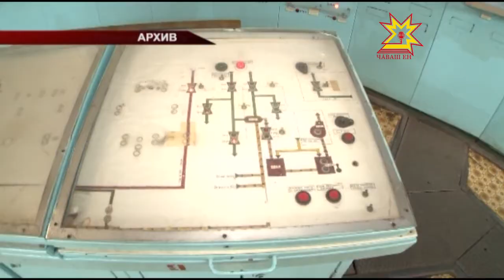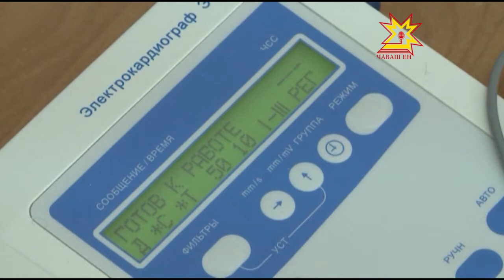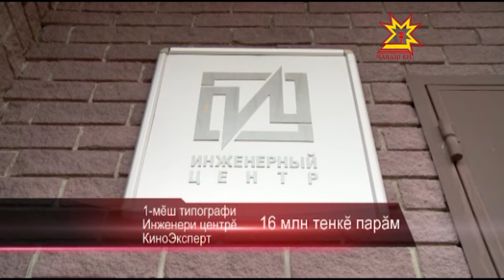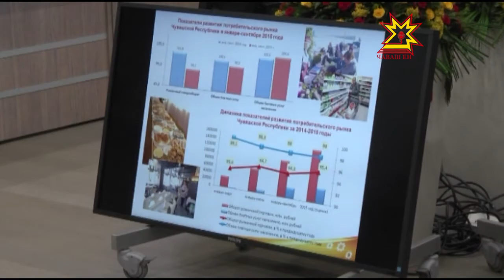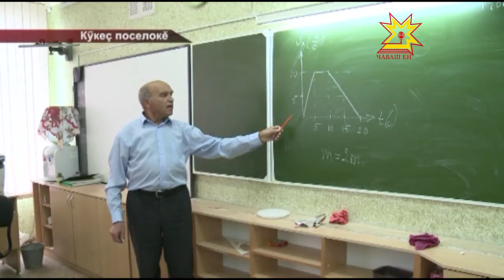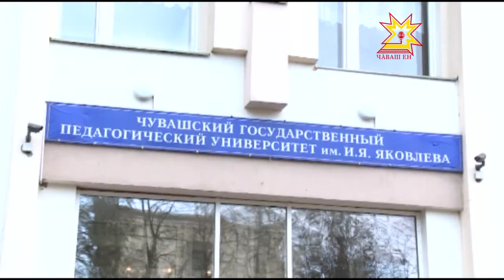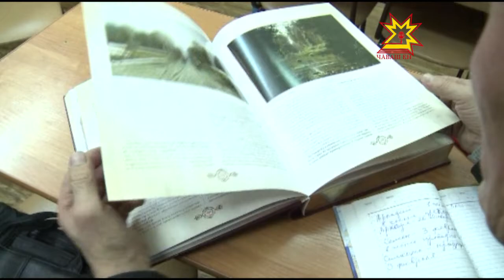Республика 20.10.2015 на чувашском языке. Дневной выпуск